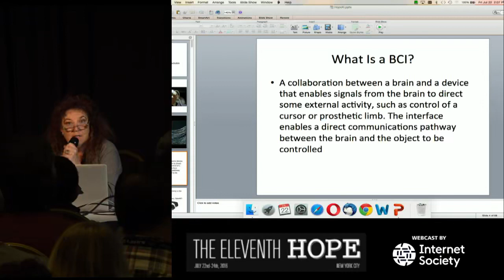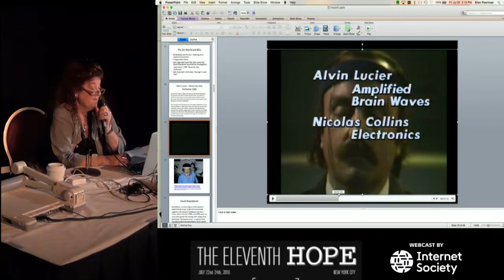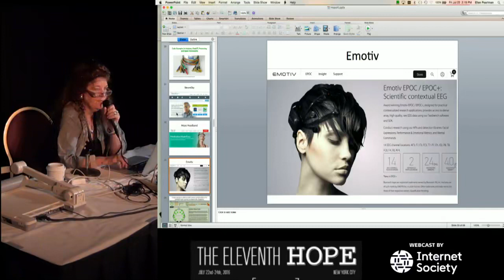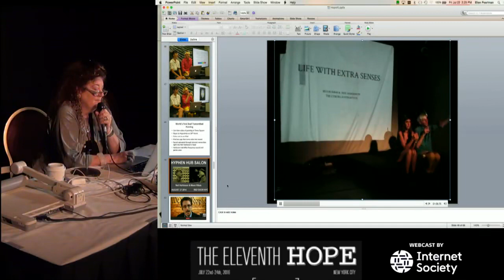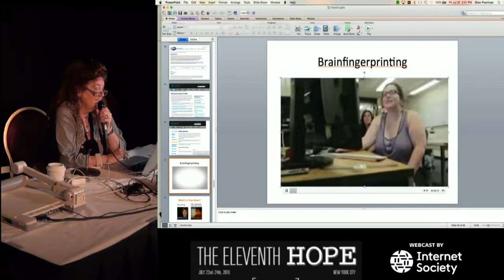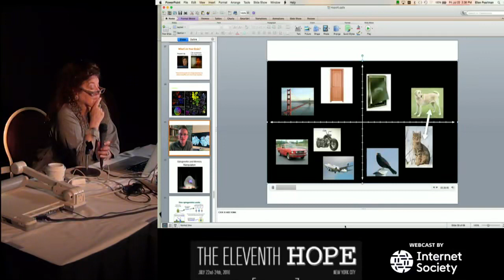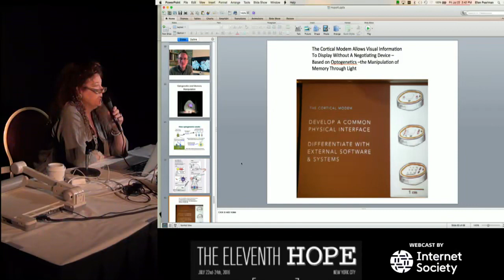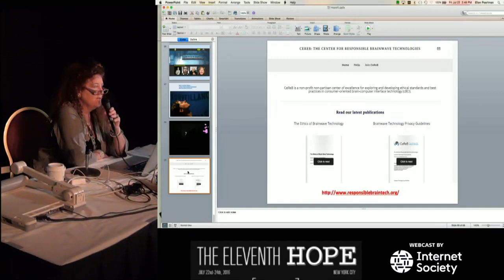The Eleventh HOPE 2016 Is the Brain the Next Hackable Driver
The Eleventh HOPE 2016